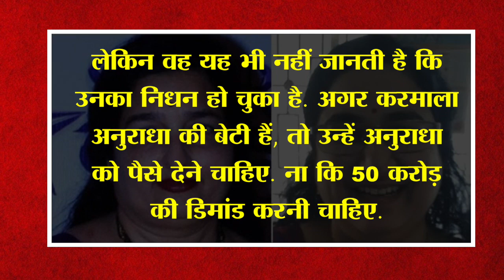‘Anuradha Paudwal मेरी असली मां, 4 दिन की थी तब छोड़ दिया था’; केरल की महिला का दावा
केरल की 45 वर्षीय महिला ने अनुराधा पौडवाल को अपनी बायोलॉजिकल मां बताया. वहीं अब इस खबर पर अनुराधा पौडवाल ने रिएक्ट किया है. देखिए जरा ये रिपोर्ट

India News